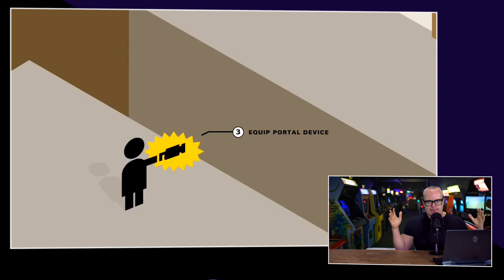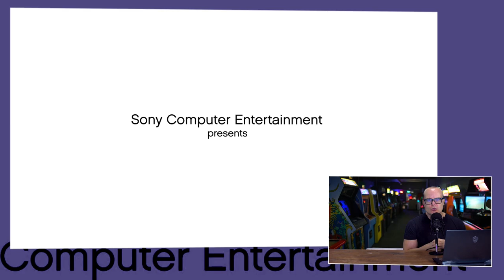Als je denkt dat jouw korte games kort zijn, check dit dan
In de afgelopen jaren zijn er duizenden games uitgekomen. Sommige brachten je tientallen uren game-vreugde, sommigen waren na een uur of 15 uitgespeeld, andere zelfs binnen 6 of 7 uur. En bij een hele kleine groep zag nog   sneller de credits voorbij komen. En binnen deze groep is er een aantal spellen dat echt te kort was. We hebben het dan over een paar uur. JJ dook in de materie voor een nieuw spreekbeurtje. Wat waren nu eigenlijk de kortste games die ooit zijn uitgekomen? En waren die allemaal ook slecht?

De daken op in The City of Glass met Mirror's Edge
Een van de vragen die JJ bezig hield, was of de ultrakorte games allemaal door een Indie developer gemaakt waren. De (te) korte speelduur zou dan verklaard kunnen worden door een gebrek aan productie capaciteit. Is dat zo? Je ziet en hoort het in deze video. Ook interessant is om te weten te komen of ultrakort ook meteen zorgde voor een slechte ontvangst? Werd er met een maat gemeten. Of was een korte Indie-game vet en een korte mainstream titel kut? Ook dit is onderzocht en je krijgt het antwoord in de show. Verder hebben we natuurlijk die rits aan kort games die JJ aan je voorstelt. Waarbij hij steeds in speelduur achteruit gaat. Titels als Mirror's Edge en Limbo gaan voorbijkomen.

Terug in de tijd met de originele Prince of Persia
Uit de research kwamen niet alleen oude games naar voren, of alleen meer recent verschenen titels. They are all over the place, Zo gaan we terug in de tijd naar Perzië. Dan hebben we het over Prince of Persia. Aan de andere kant is er ook weer de game Journey. Kortom, ultra korte games zijn van alle tijden. Maar te kort is en blijft te kort. 60 euro lappen voor een paar uur plezier... wij weten het niet. Veel plezier met een nieuwe Premium spreekbeurt.